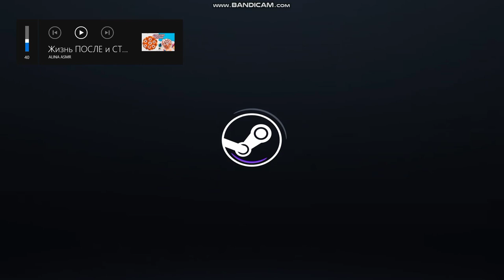the goose pretended to be a statue 🪨 3/?